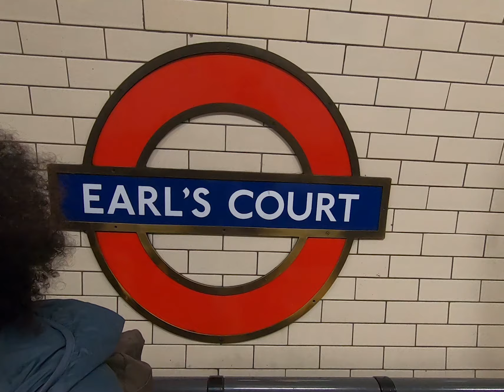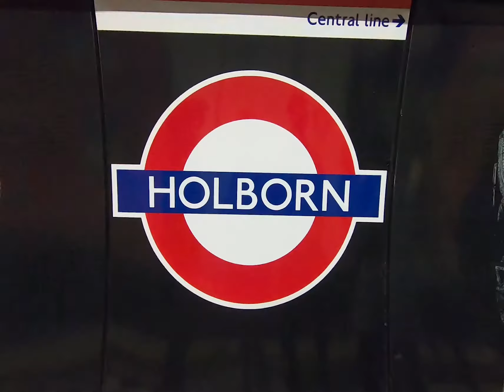PANDEMIC London (Walk in the city)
Here is a short video of my trip to London, October 2020. Sit back, relax and stay safe!